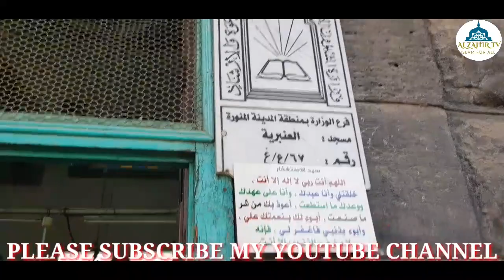Anbariya Mosque In Madina